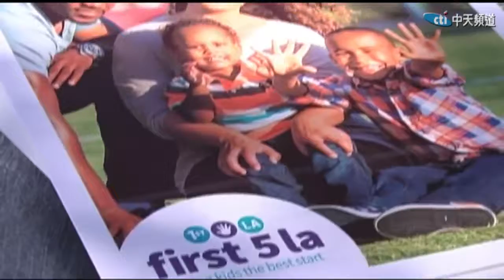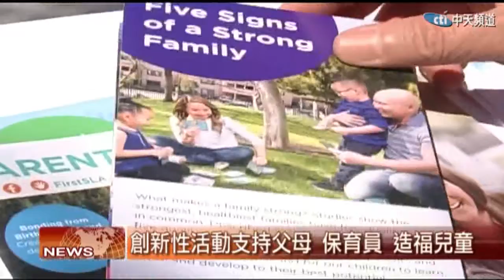2016.07.08中天北美新聞-2 First 5 LA 創新教育活動 普及科學「育兒經」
家庭教育在孩子成長中，起著至關重要的作用，為了幫助洛縣的年輕父母和保育人員，了解更多育兒經驗和常識，南加知名公共撥款基金組織舉辦了一系列活動， 向公眾普及相關知識。